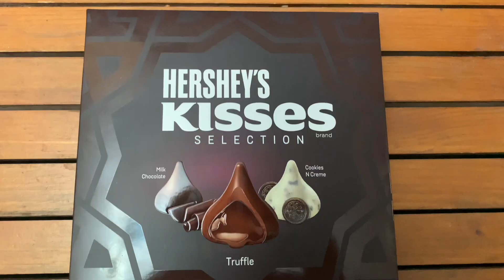Hershey’s kisses chocolate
Hello guys

This is the unboxing video from my sister, I hope you all will love this vedio